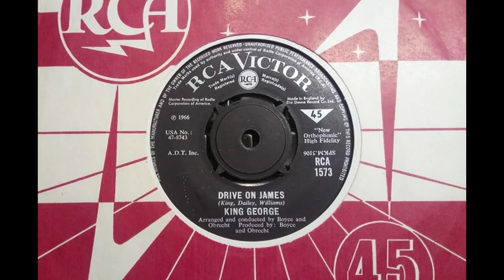Northern - KING GEORGE - Drive On James - RCA 1573 UK 1966 Soul Dancer Optimistic Lyric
Upload #2905 ~ HQ from UK 45 pictured ~~ Show-Off tune about a Guy who makes it big as a Boxer, wants to be Chauffeured Around by himself & indulge in Large Amounts of Women. For Jan 1966 a Fantasy for sure, but why not? Buys the shop with that amount. Eddie King from New York later on two 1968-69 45s we've not heard. UK issued belatedly Feb 1967 maybe for 'Boyce' and the Monkees. UK B side is "I'm Gonna Be Somebody Someday" a great Northern...